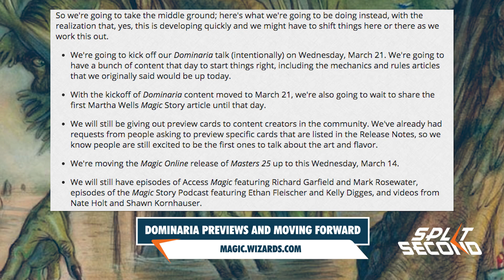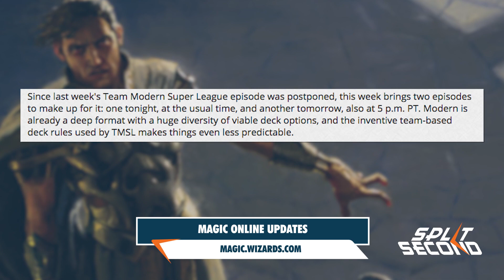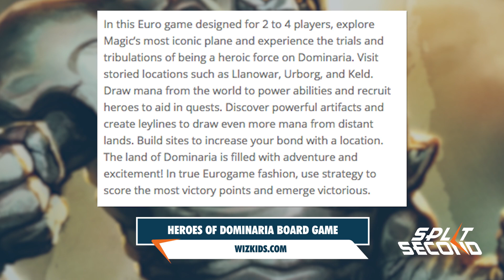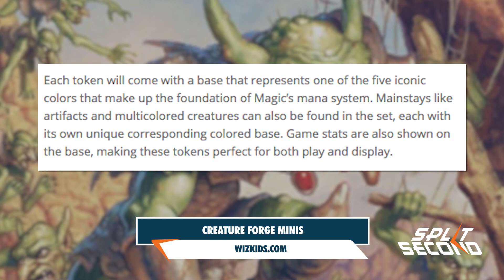Heroes of Dominaria Board Game! - Split Second - MTG News